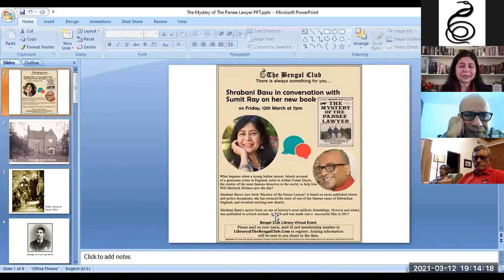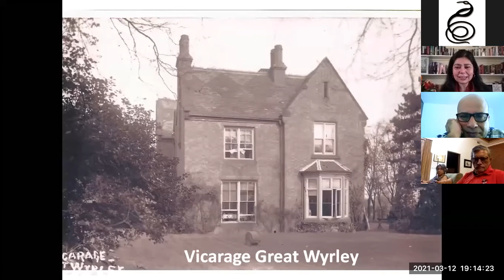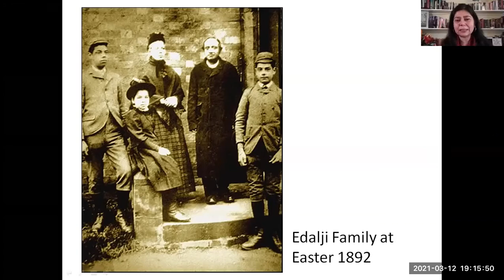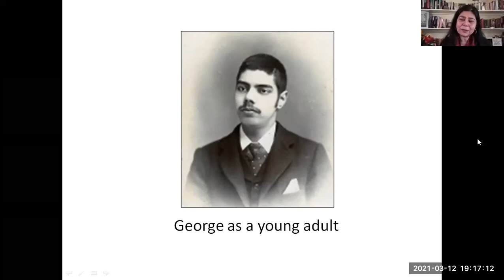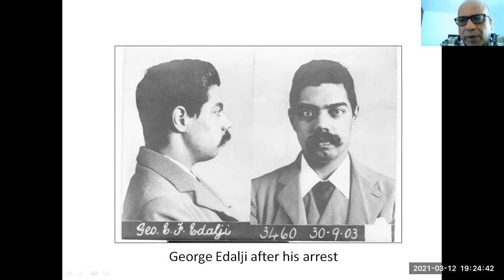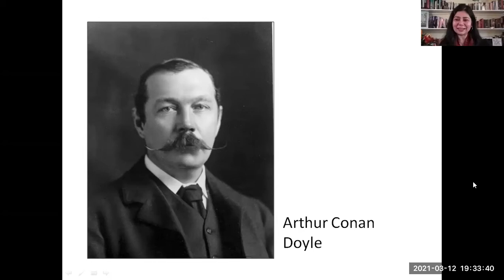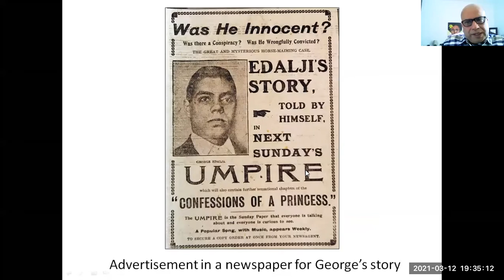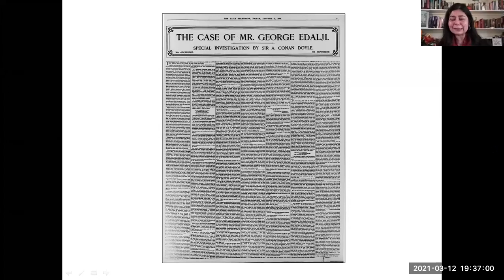Shrabani Basu in conversation with Sumit Ray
What happens when a young Indian lawyer, falsely accused
of a gruesome crime in England, turns to Arthur Conan Doyle,
the creator of the most famous detective in the world, to help him.
Will Sherlock Holmes save the day?
Shrabani Basu's new book 'Mystery of the Parsee Lawyer' is based on never published letters
and police documents, she has retraced the story of one of the famous cases of Edwardian
England, and revealed startling new details.

Shrabani Basu's earlier book on one of history's most unlikely friendships, Victoria and Abdul,
was published to critical acclaim  in 2010 and was made into a  successful film in 2017.